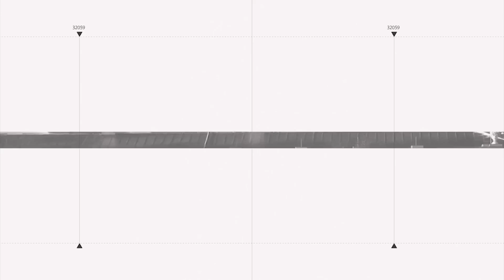CỰC NÓNG! Ukraine làm được rồi, "thánh chiến Peskov" cũng phải lên tiếng thừa nhận Nga khó thắng